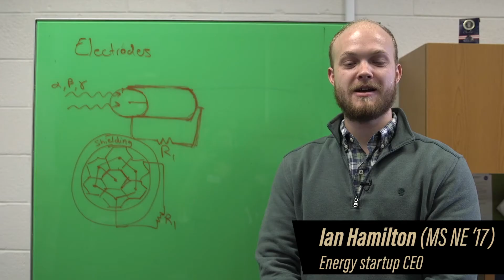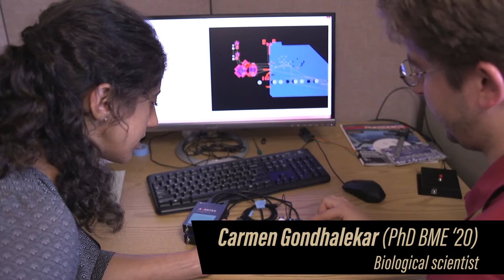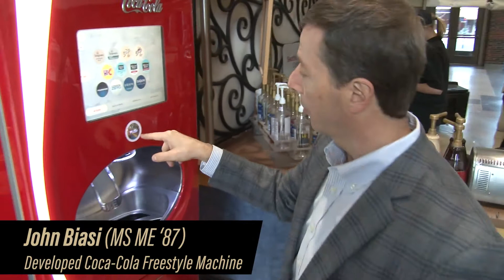Purdue Graduate Students Are Changing The World